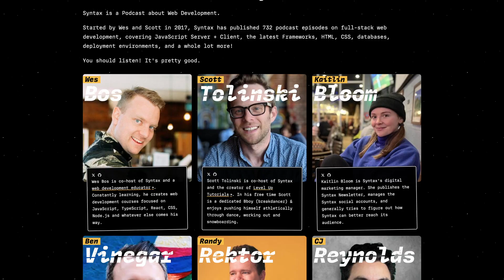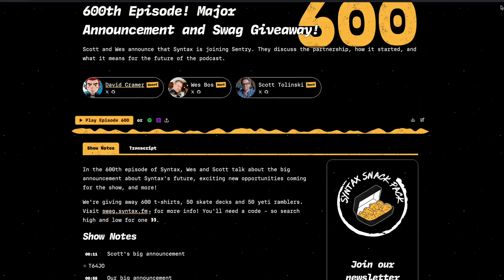Coding Garden: A New Chapter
I've joined @syntaxfm full-time as a Senior Creator (Video). I'll be working on videos for their YouTube channel and other social platforms.

00:00 Welcome
00:42 What is Syntax / Sentry?
01:40 Expanding the Syntax Team
02:03 What will you do at Syntax?
02:23 A shift in format / style
03:21 What will happen to Coding Garden?
04:26 Follow Syntax EVERYWHERE
04:50 Thanks

Listen to Scott and Wes talk to David Cramer about the Syntax acquisition

Checkout Randy's channel here on YouTube: @randyrektor